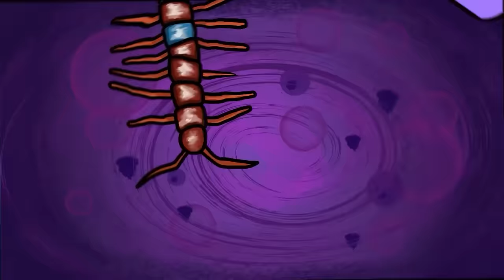JAX PROPOSEs TO POMNI!! Amazing Digital Circus UNOFFICIAL Animation | Jax's Love Story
Jax harbors profound affection for Pomni and has proposed to her, yet does she reciprocate his feelings? Moreover, how will Jax respond if Pomni declines his proposal?

00:00 - JAX PROPOSED TO POMNI!!
03:25 - Pomni Has A Dark Secret!?
06:38 - Ragatha and Jax got MARRIED?!
10:48 - Everyone Loves Pomni!!
14:31 - Jax and Pomni Snowy Love Story??

Six troubled human souls, including the timid newcomer and series protagonist Pomni; the trouble-making rascal Jax; the cheerful optimist Ragatha; the emotionally fragile Gangle; the moody perfectionist Zooble; and the paranoid veteran Kinger, find themselves trapped in the Amazing Digital Circus. This virtual reality game is run by a quirky but oblivious artificial intelligence named Caine and his enthusiastic assistant Bubble. Sent on relentless and sometimes traumatic adventures, Pomni and the others strive to maintain their sanity and uncover a path back to the real world.

The Amazing Digital Circus is an independent animated web series created and directed by Gooseworx and produced by Glitch Productions.